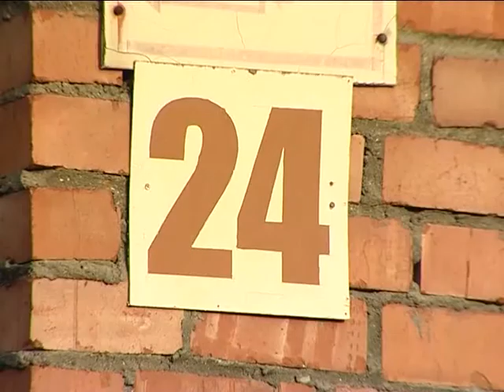Судить будем строго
В Лабытнангах началась комиссионная приемка домов, в которых велись капитальные ремонты.